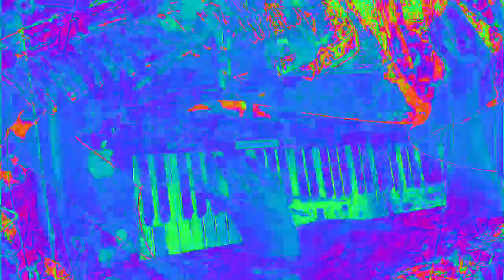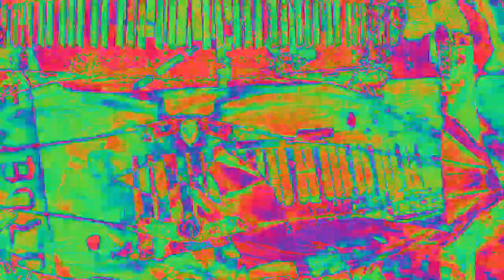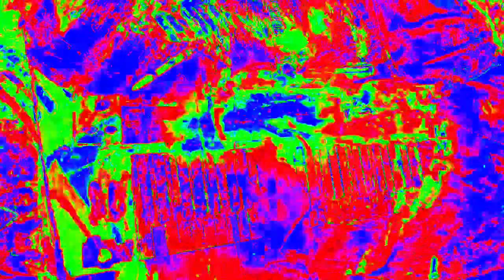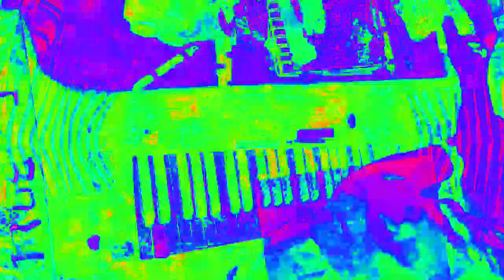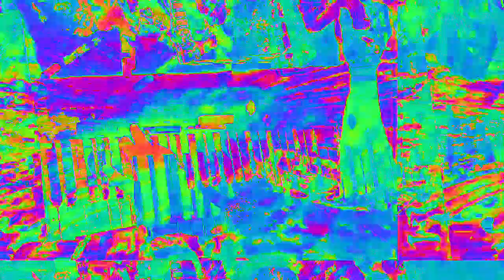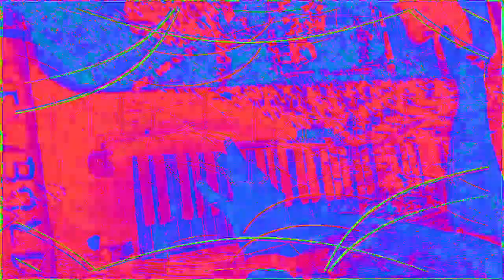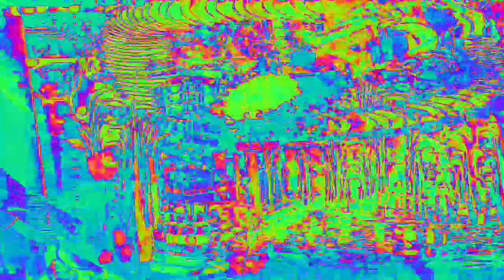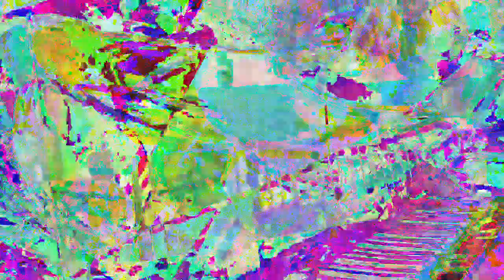Movie 23 02 07 06h40m33s 33:33 video mixes with new audio levels changing parameter settings